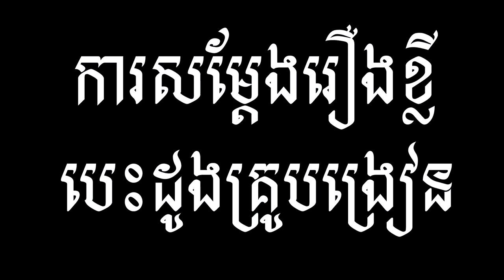Khmer Traditional Water Festival 2019 By Sustainable Cambodia Youth Club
Khmer Traditional Water Festival 2019